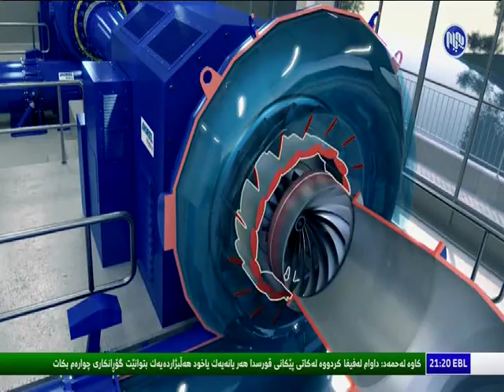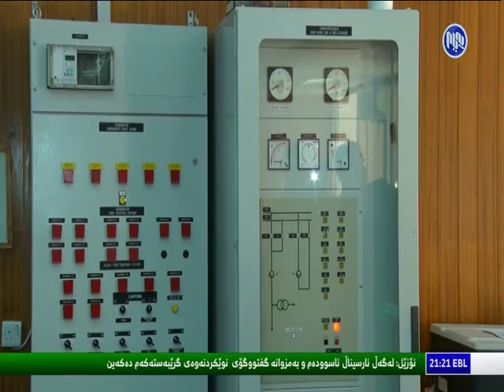به‌رنامه‌ی ڕوانگه‌ - ئەدەب وجێكه‌وته‌كانی